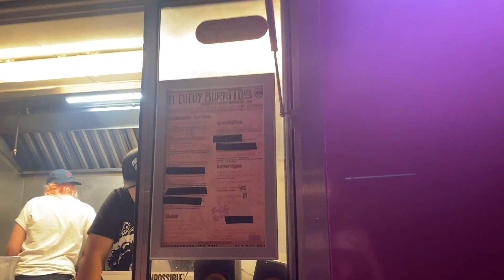going to work and going to shows